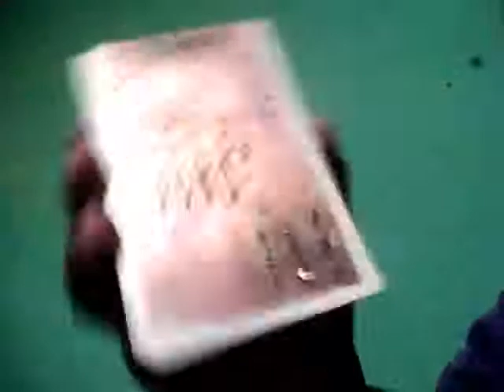vista de un circuito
diseño de un circuito en una vaquelaa